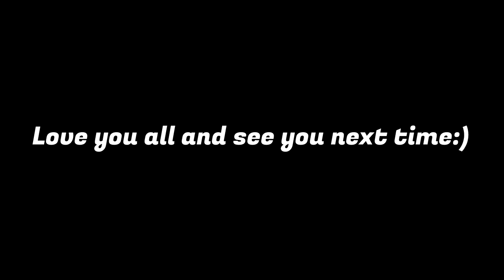KILL THE BEAR!!! -The Long Dark Gameplay Walkthrough #10 (END)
Sorry for keep it so long. I lost last part of this game so I recorded final ending again. Thanks for your understanding and enjoy this video ;)